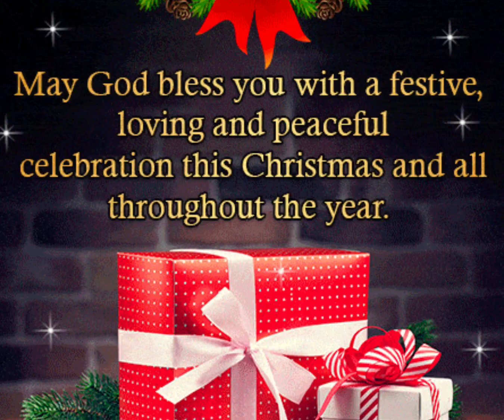it's almost Christmas